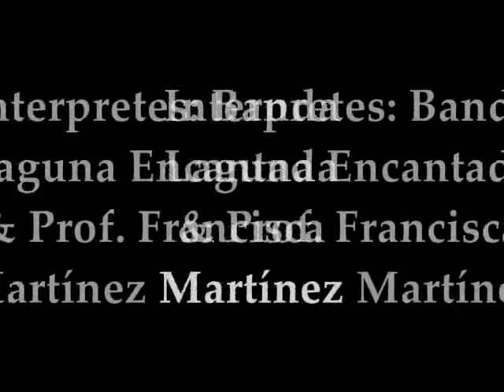La Guelaguetza - Himno a la Diosa Centéotl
Hola amantes de la musica de folclorika.
Hoy les traigo este track del disco de la banda laguna encantada
Himno a la diosa centeotl... si desean la musica mandenme un mensaje a mi mail.. que aparece el video...
contamos con un amplio Repertorio de Musica Oaxaqueña

la Musca es completamente Gratis!... Si gustan cooperar con un material en cuestión de musica de Oaxaca
adelante, de esa forma recibiran un Album Completo

Saludos
Esperamos sea de su agrado y esperamos sus aportes! THKS

ACLARACION!

La Musica se les sera enviada atravez de Su servidor de correo; en excelente calidad 320 Kbps/s
y sin distorciones...

Saludos